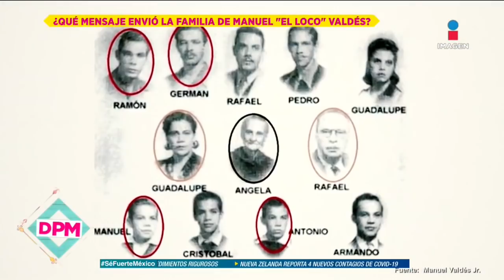Manuel Valdés Jr. rompe el silencio sobre salud de 'El Loco' Valdés | De Primera Mano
Tras algunas especulaciones sobre el estado de salud de ElLocoValdés, es su hijo mayor ManuelValdésJr. quien aclara cómo se encuentra el comediante.